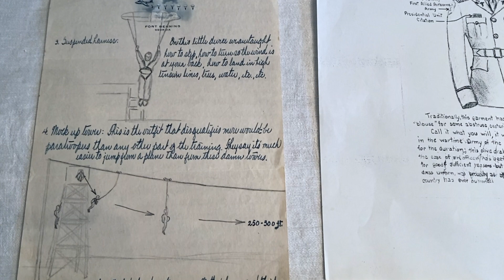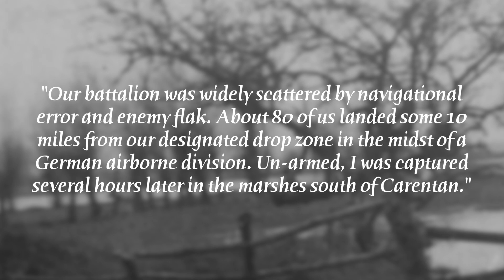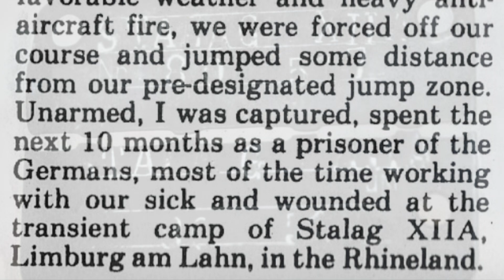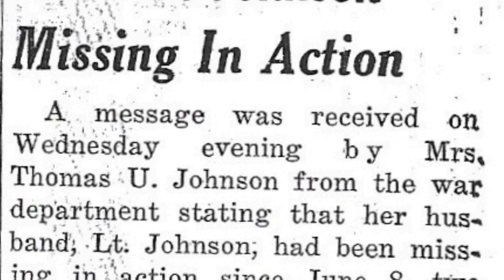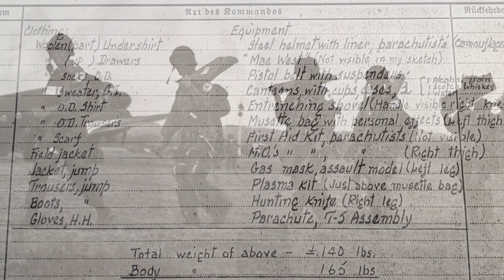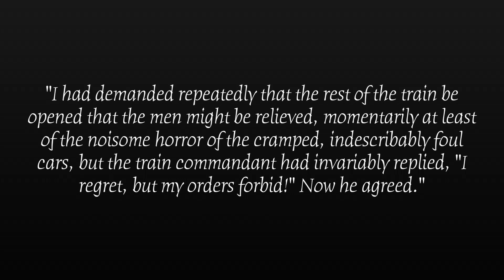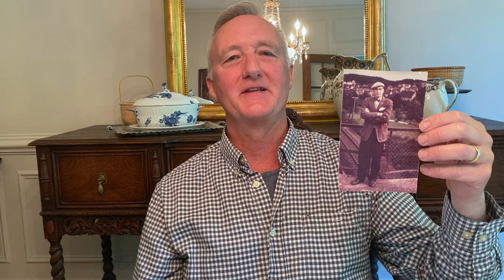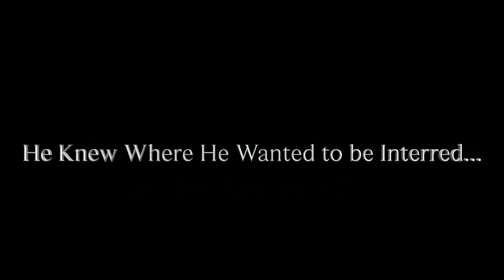The Heroic Legacy of Captain Thomas U. Johnson (D-Day Veteran and World War II POW)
I was fortunate to recently meet a wonderful family in the Leesburg, Virginia area.  Visiting them in their home, I was taken on a gripping journey through history as we unveil the remarkable story of Captain Thomas U. Johnson, a WWII medical doctor, and paratrooper with the 501st Parachute Infantry Regiment, 101st Airborne Division. His grandson, Brigadier General Tom Ayers (USAF, Ret.), shares an intimate collection of wartime artifacts, chronicling a tale of courage, resilience, and hope.

From his daring jump into Normandy, through the harrowing experience as a prisoner of war in Stalag XIIA, to his poignant liberation on March 28, 1945, Captain (Doctor) Johnson's legacy is a testament to courage, sacrifice, and indomitable human spirit. Sitting at their dining room table, I held telegrams that conveyed the uncertainty of his fate, the treasured American flag given to him by Virginia, that he safeguarded throughout his ordeals, and the heartfelt letters he sent from captivity.

In this exclusive interview, we also hear from Virginia Johnson Ayers, Captain Johnson's daughter, as she recounts the personal impact of her father's experience and the return of the flag that symbolized his resilience.

This interview is not just a recollection of past sacrifices; it's an educational beacon for future generations. Listening to both Virginia and Tom, we become witnesses to the tangible echoes of history and the emotional narrative that connects us to the 'Greatest Generation'.

We're on this journey as part of the lead-up to our nation's 250th Birthday--our "Semiquincentennial."  There's no better time to learn about the men and women who helped get us to where we are today.  In every way, it's an overland expedition that will take us across the United States to meet these extraordinary people.  All leaders in their own right.  And if you follow us, you'll be all-the-better for it--Guaranteed.

By becoming a supporter of LeadX, you will receive custom programming, be able to participate in private webinars, and receive cool LeadX merchandise that's now being developed.